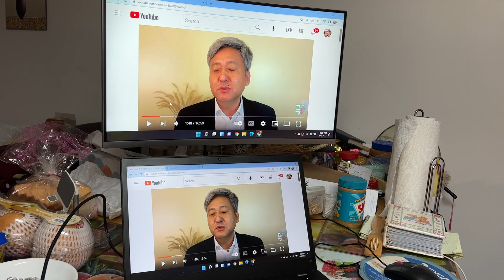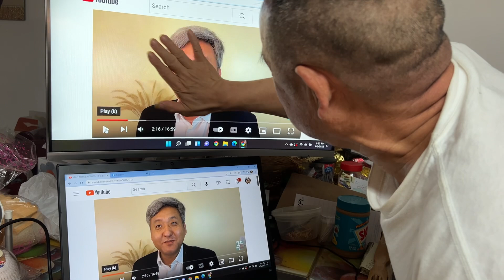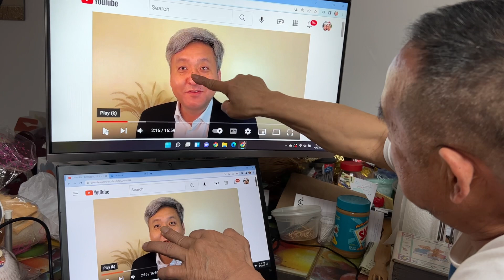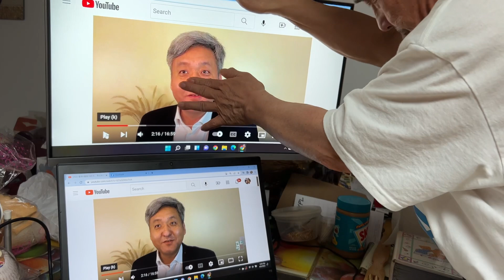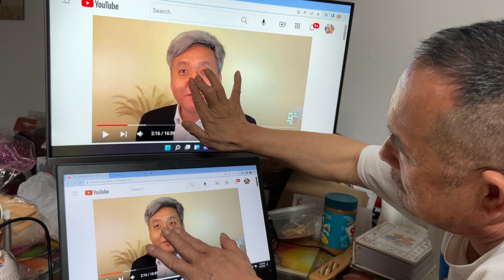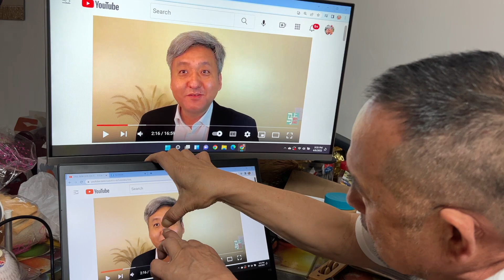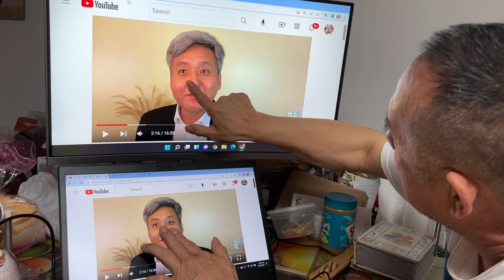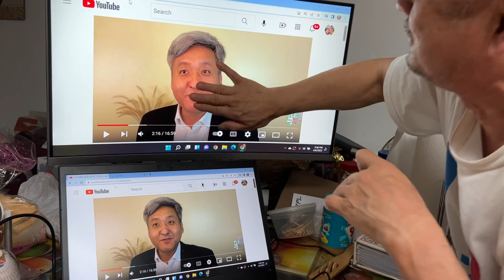老馬鼻子massage nose problems口吐金光藥一炁火無火之氣